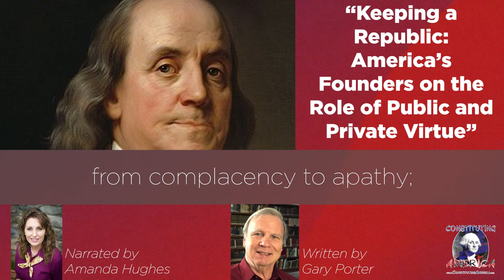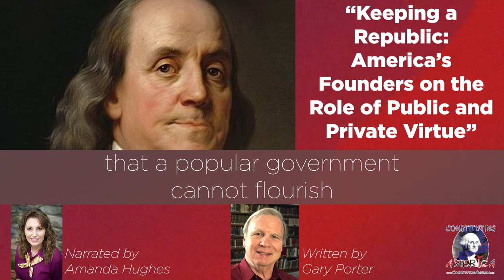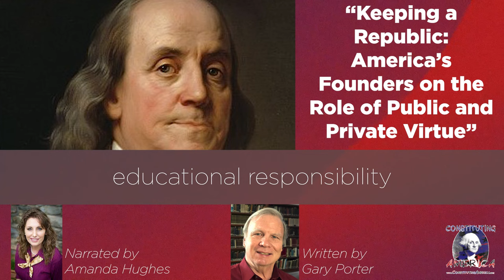Gary Porter | Keeping a Republic: the Role of Public and Private Virtue | Essay 50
The United States Constitution as a Bill of Rights. Guest Essayist: Gary Porter. Essay 50 of 90.

Join our 90-Day Study, "American Exceptionalism Revealed:  The Historic Rise and Fall of Worldwide Regimes and How United States Founding Wisdom Prevails," with a daily essay – Monday through Friday – for 90 Days! During this study, guest scholar essayists guide us through a study of  the rise and fall of worldwide regimes throughout history, juxtaposed to the founding principles of the United States Constitution and federalists’ and anti-federalists’ views of their day regarding what history taught them about human nature, and what is required to preserve our freedom.

Today's essay by Gary Porter is narrated by Amanda Hughes.

Founded in 2010, Constituting America is chaired by Cathy Gillespie.